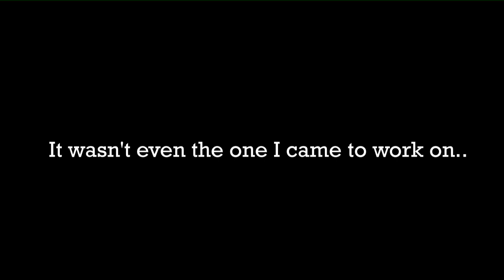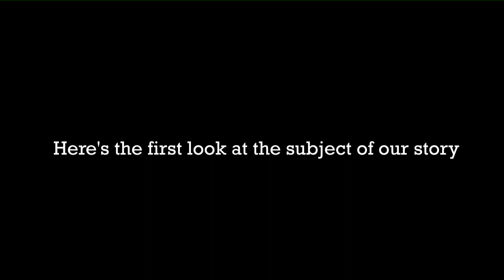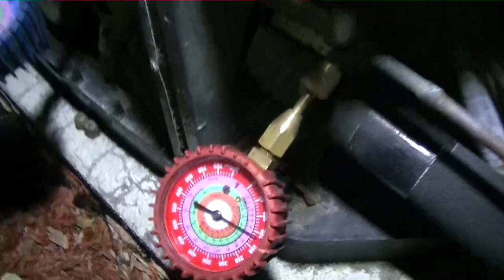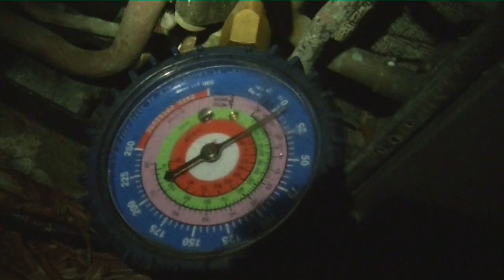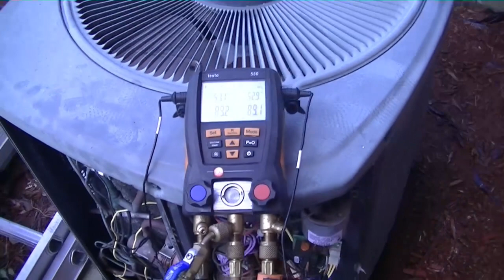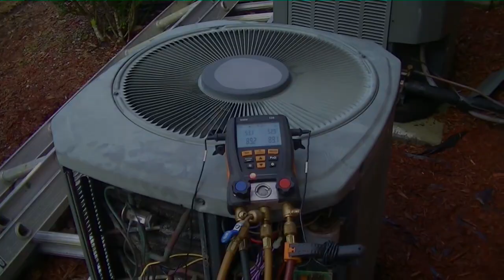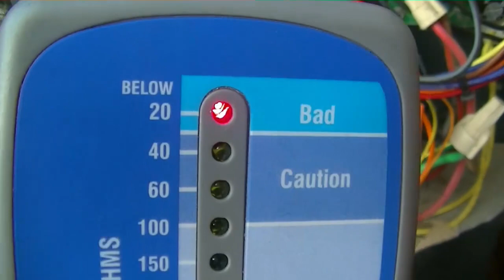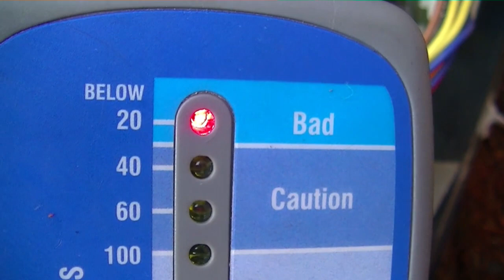HVAC Service- Trane Refrigerant Leaks and Acid Contamination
Do not try this at home! HVAC training is required.